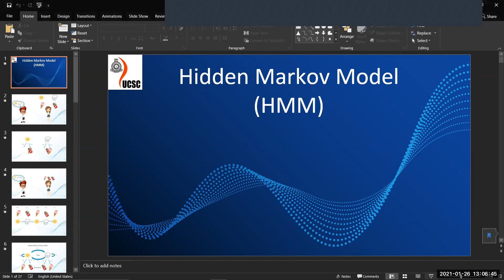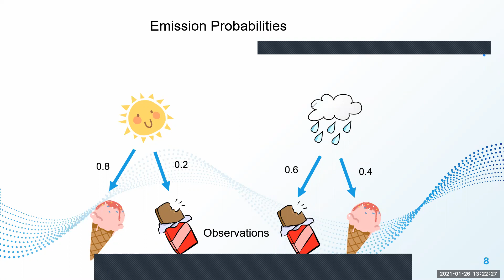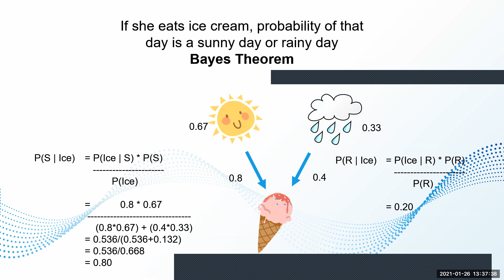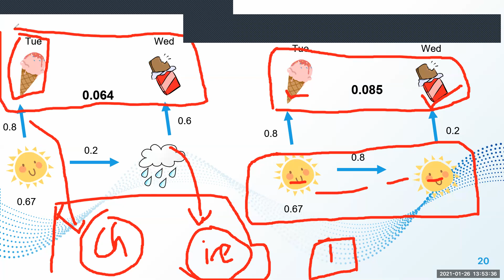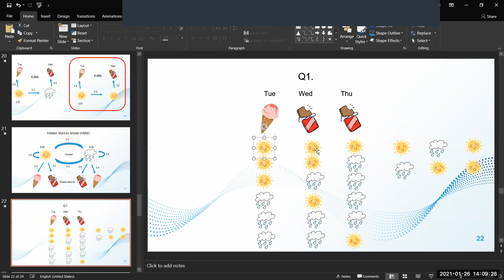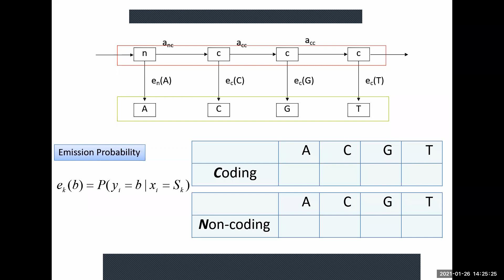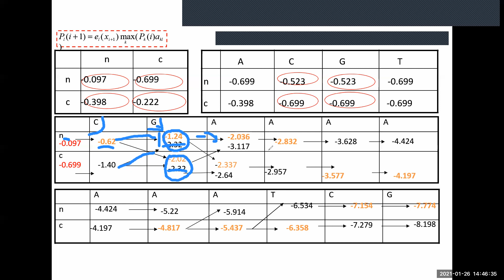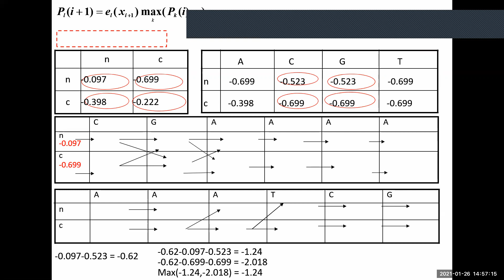2021 01 26 12 57 26 SCS4115 CS4115